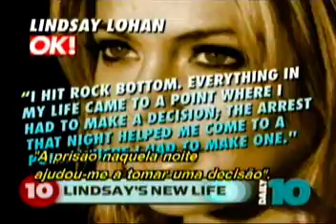A Primeira Entrevista de Lindsay Lohan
A Primeira Entrevista de Lindsay Lohan depois que saiu da reabilitação.